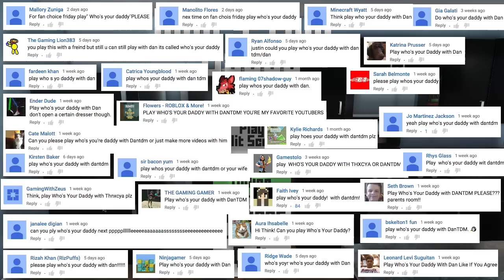WHO'S YOUR DADDY?! w/ DanTDM | DAN Choice Friday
I convinced my good friend DanTDM to play with me at your request!

Who's Your Daddy is today's Fan Choice Friday game! It's a disturbing 2-player game where one player is a baby trying its best to get into mortal danger, while the other player is a father desperately trying to keep the baby safe until Mom comes home!

➡ Music
Outro - "Sugar High" by Approaching Nirvana

Join me, my dog Kopi and other friends on our adventures in video games. - I play lots of different games from Minecraft, Subnautica, FNaF World, Undertale and Super Mario Maker to your favorites or just plain random mobile games, indie games and more!